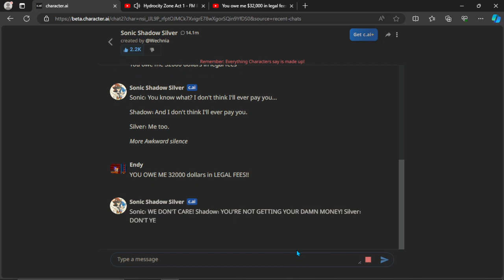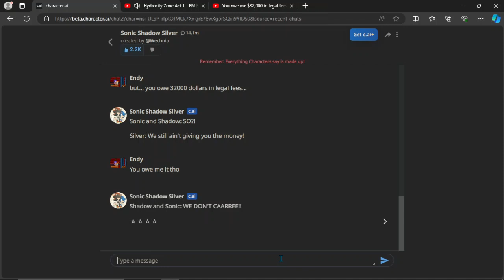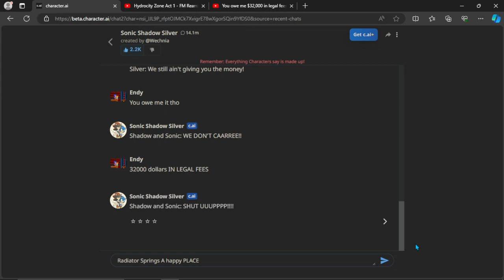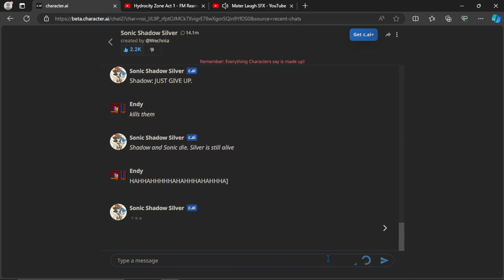(Character AI) Telling AI THEY OWE ME $32,000 IN LEGAL FEES!!!!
My name is CCG and Welcome! I have some videos you might enjoy, such as YTPs! I also make challenges on Gameringly's Discord Server where you can customize your very own chao!

Footage of Cars belongs to Pixar.